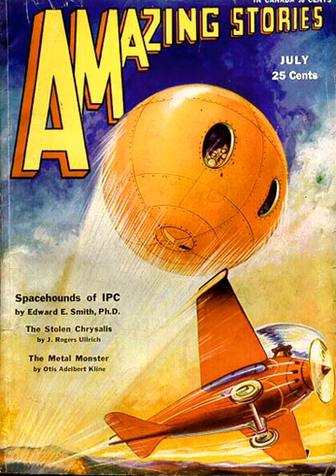Spacehounds of IPC | Wikipedia audio article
00:00:53 1 Plot synopsis
00:10:50 2 Reception

- Socrates

SUMMARY
Spacehounds of IPC is a science fiction novel by American writer E. E. Smith.  It was first published in book form in 1947 by Fantasy Press in an edition of 2,008 copies.  It was the first book published by Fantasy Press.  The novel was originally serialized in the August, September and October issues of the magazine Amazing Stories in 1931.  Smith became disenchanted when he saw that editor T. O'Conor Sloane had made some unauthorized changes in the story, most likely to give each of the three parts it had been split into equal length.The story was the first to use the term "tractor beam", a name and concept that has been adopted by many subsequent literary works of fiction and other media until the present day.